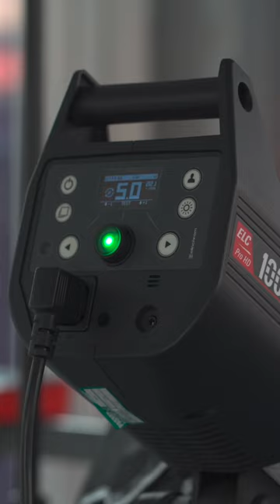Behind The Scenes - Body Revolution Gym Equipment Photo & Video Shoot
Enquire today:
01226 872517